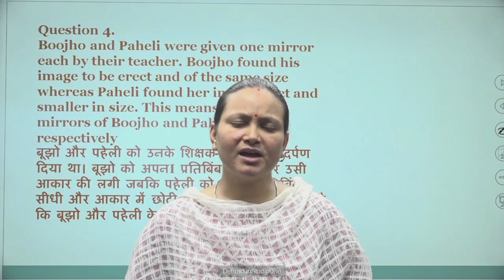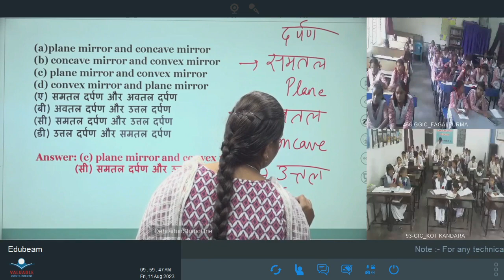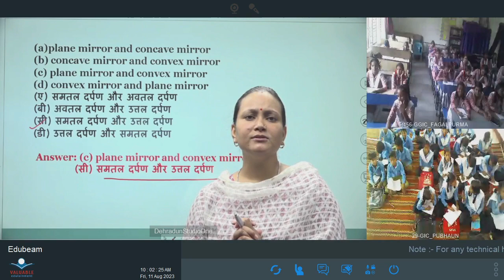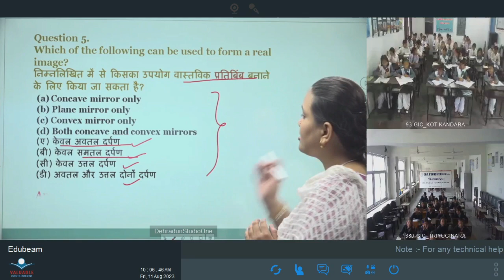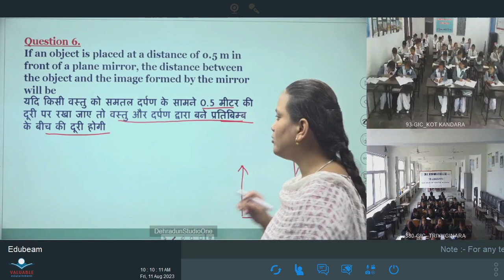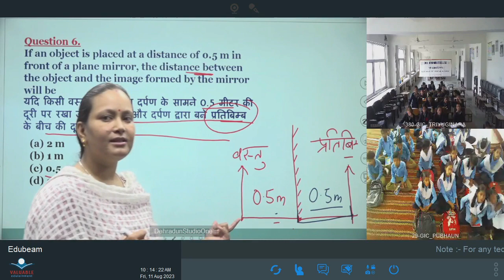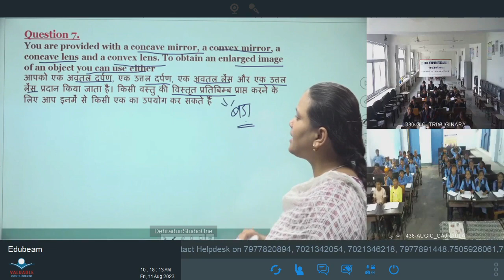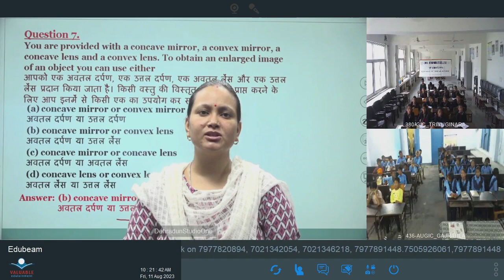कक्षा: 7, विषय: विज्ञान, भाग: 30 (11.08.2023) आईसीटी वर्चुअल क्लास रूम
11082023_09.45 To 10.20_Science_Light_Mrs. Monika Rawat_VII_Part 09